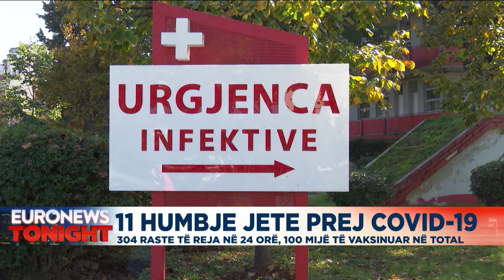11 humbje jete prej COVID 19, 304 raste të reja në 24 orë, 100 mijë të vaksinuar në total